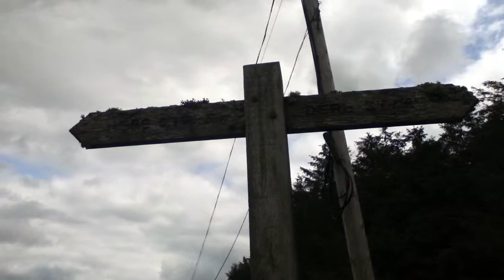Day 28 Jedburgh to Byrness - 3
First day on the Pennine way following Dere Street to join the Way at the border fence gate at Black Halls and then via Chew Green to Byrness